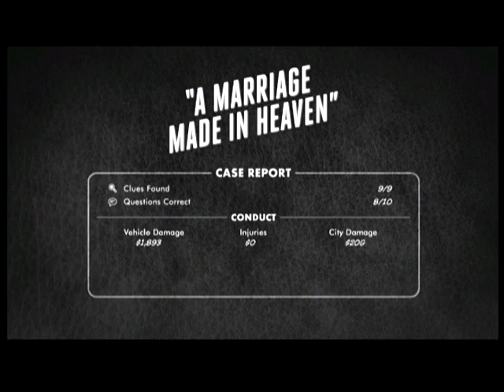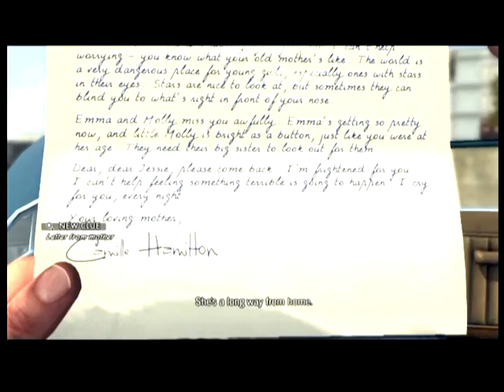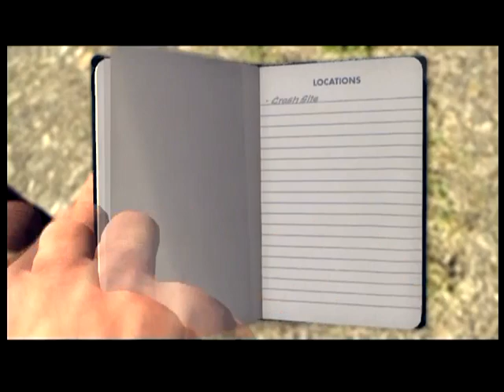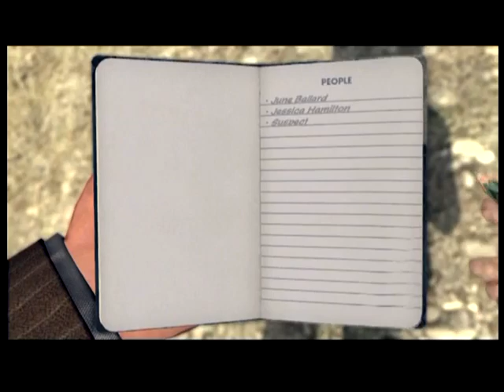TIME TO FIND THE CULPRIT OF THIS CASE FINALLY! [L.A. NOIRE] [PS3] GAMEPLAY #07